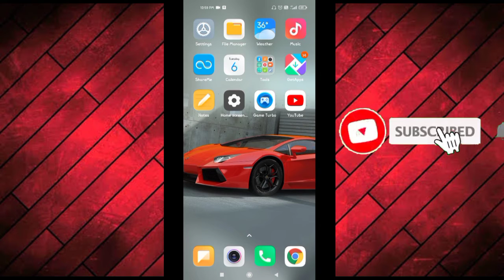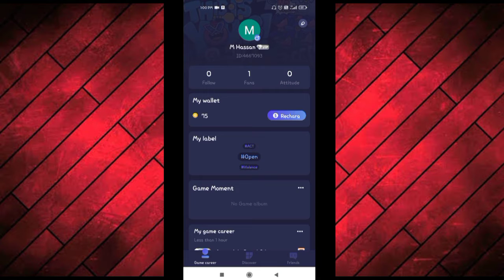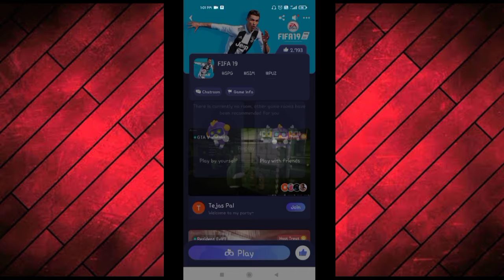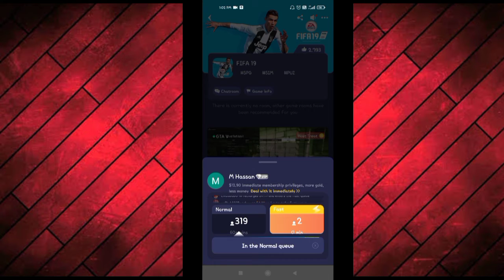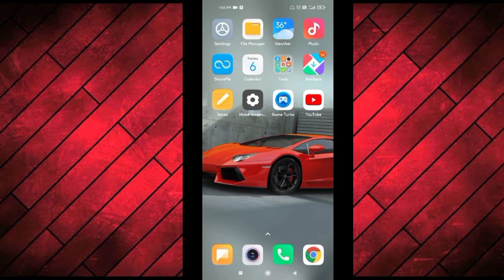How to play GTA V in android | No Installation required | No Clickbait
how to play gta 5 in android for free
how to play gta 5 online on android without downloading
how to play gta 5 on android using emulator
how to play gta 5 in ps4 emulator on android
how to play gta 5 for android
how to play gta v on android for free
how to play gta 5 online for android
how to play gta 5 on android phone free
how to download & play gta 5 (mod) ppsspp for android
can i play gta 5 in android
how to play gta 5 on android mobile using steam link
how to play gta 5 on android online